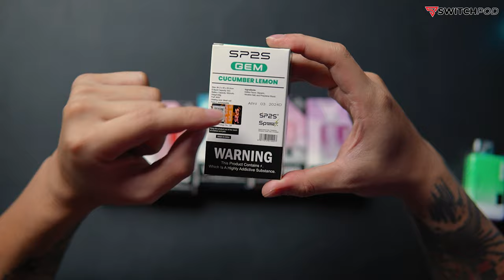SP2S GEM DISPOSABLE - LINE UP TERBARU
📢WARNING📢
Vape or electronic cigarette is strictly not suitable for kids under 18. This video is not promoting nor selling. This video is not dedicated for Malaysia is for worldwide.
Vape safe and be happy gais! ✔
💨WAKA 💨FOVS  💨UMIN UNICORN 💨EBOSS 💨ASDF 💨LANAVAPE 💨VAULTVAPE
💨ELFBAR MALAYSIA 💨YG DISTRIBUTION 💨JAI VAPORS 💨VOLTBAR
💨SP2S 💨KARDINAL 💨ARTERY 💨LUNATICS 💨AAOK